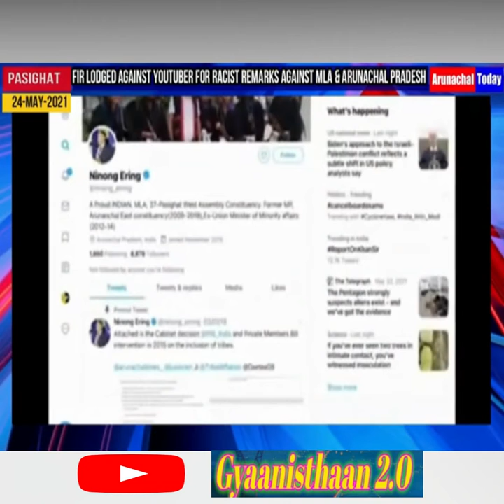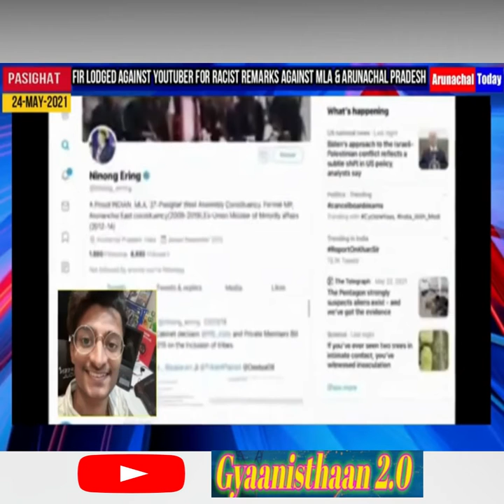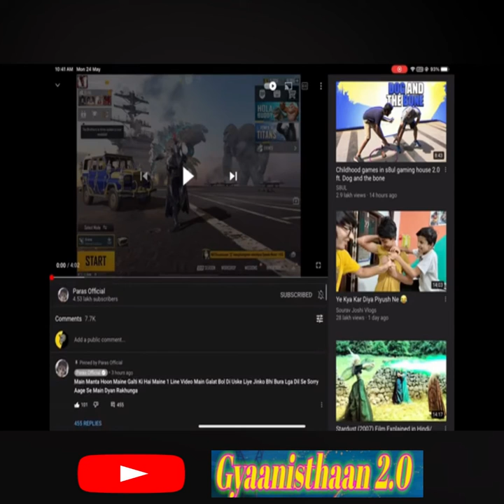Arunachal Pradesh और भारतीय MLA को चीन का हिस्सा कहने वाले पहले Indian | PARASOFFICIALARRESTED